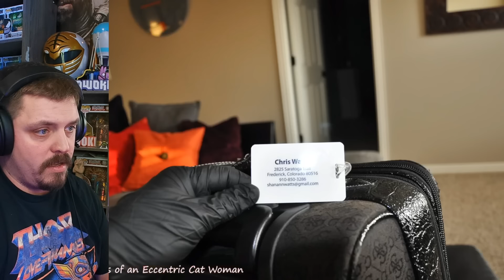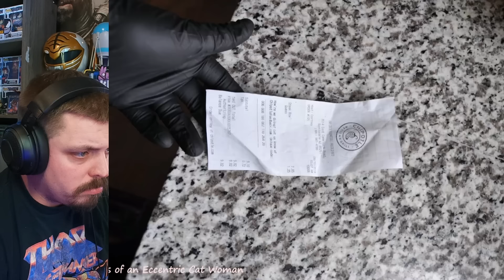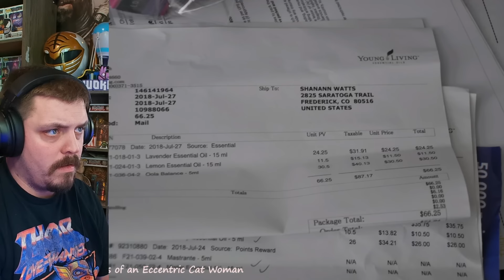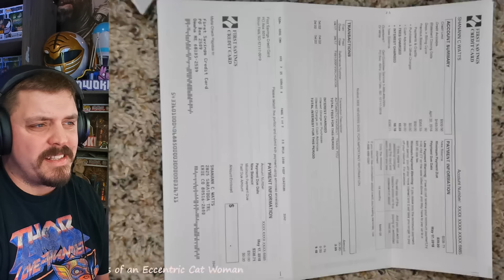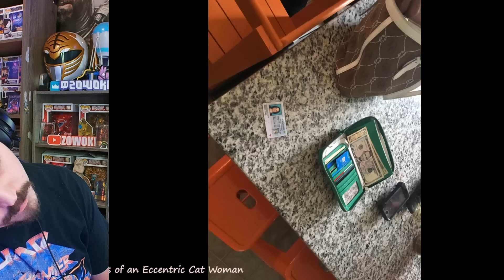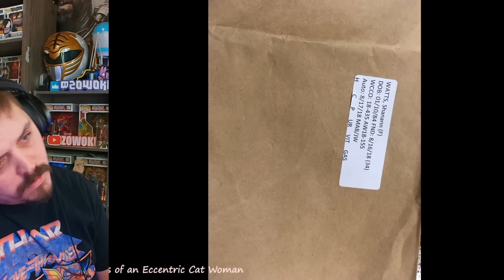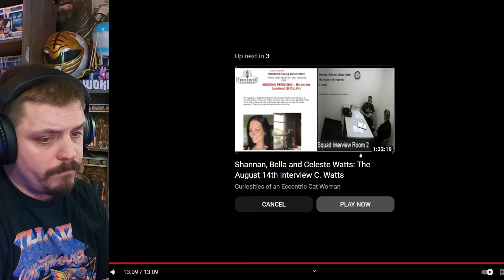Chris Watts Murders: Hidden Secrets of the Home, Evidence, Crime Scene Photos - PART 2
You guys have asked for a part 2 into the Crime scene photos and evidence, so here is more! There might be a part 3 of crime scene photos and evidence, but I want to make sure if you want a continued discussion on these photos and evidence!